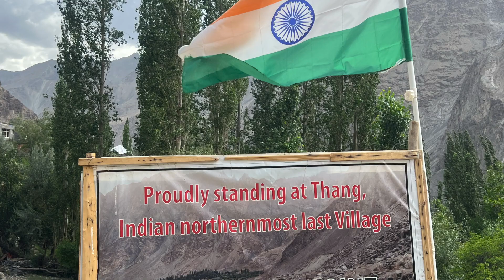|| LEH & LADAKH TRIP WITH BIKE || PART- 3 || ভারতবর্ষের শেষ গ্রাম ||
Reaching The Thung Village the last village of India via travelling from Nubra Valley to Turtuk Village.